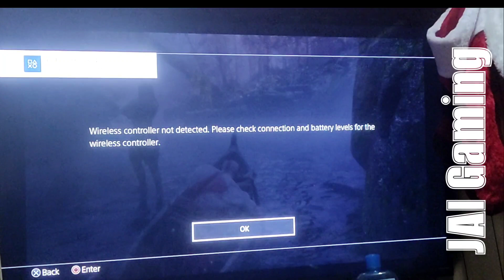GOW Ragnrok Bug